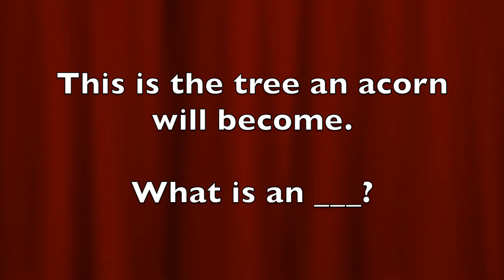Seed - A Kids Message | Ethan Hardin | theHeart Boone Kids Ministry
Ethan picks up another image from the bible to talk about our faith. This is an adaptation of Jesus' parable of the mustard seed. Only this time, its an acorn.